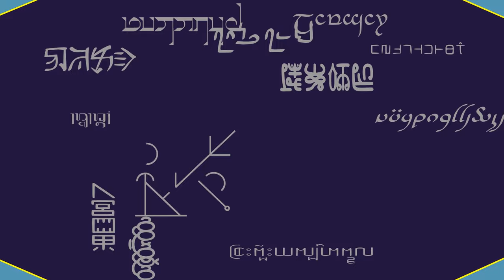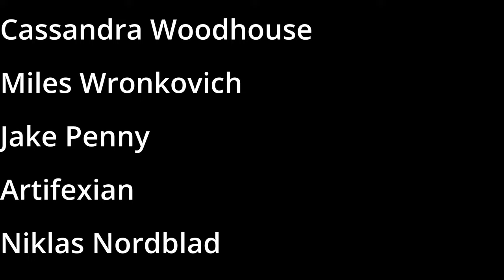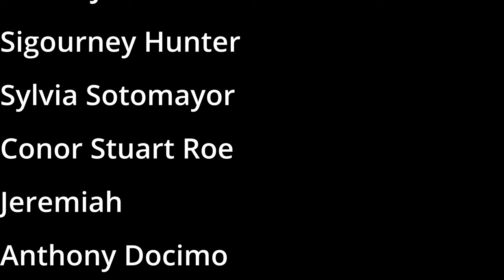Marc Okrand on Klingon and Conlanging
George interviews Marc Okrand on his work on Klingon and Atlantean and his experiences with both the Klingon speaker community and the greater conlanging community.